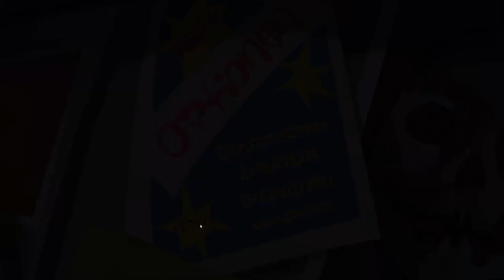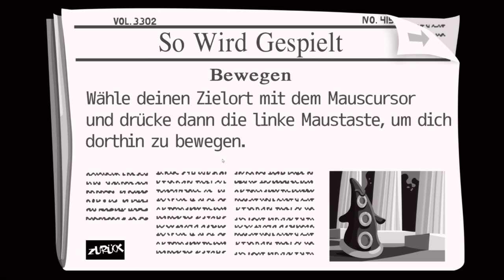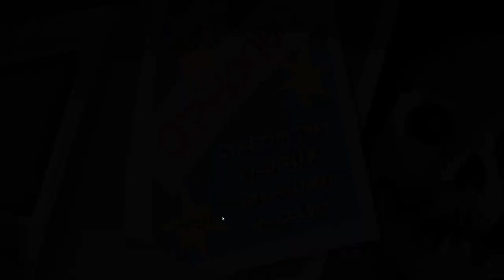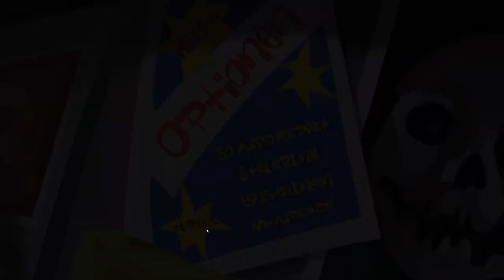DAY OF THE TENTACLE #01 * Ein machthungriges Tentakel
Day of the Tentacle Remastered Part 1 Ein machthungriges Tentakel

Bernard hat Green und Purple Tentacle aus der Gefangenschaft befreit. Doch statt Dankbarkeit zu zeigen büchst das violette Tentakel aus, um seine Eroberung der Erde wieder aufzunehmen. Nun muss Bernard mit seinen Freunden Hoagie und Laverne mithilfe der Zeitmaschine des Dr. Edison, dem "Chron-o-John", zurück in die Vergangenheit, um die Schlammmaschine auszuschalten, die den Giftmüll produziert ha  und so Purple Tentacle daran zu hindern, die Weltherrschaft an sich zu reißen. Durch einen Unfall schickt die Maschine Hoagie jedoch 200 Jahre in die Vergangenheit zu den Gründungsvätern der Vereinigten Staaten und Laverne schießt es 200 Jahre in die Zukunft, in der Menschen wie Haustiere behandelt werden, während Bernard in der Gegenwart bleibt.
Werden es Bernard und seine Freunde schaffen, den violetten Tentakel erfolgreich zu besiegen und die Maschine auszuschalten, um eine normale Ordnung zurückzuerlangen?
Das Original ist 1993 erschienen und heute auf iOS, Mac OS, MS-DOS, PlayStation 4, PlayStation Vita, Xbox und Windows spielbar. Gespielt auf Zwergis PC.